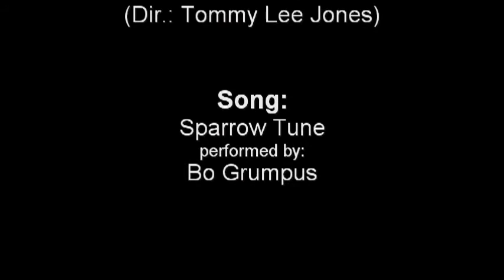The Dead Brother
I created this short clip by using scenes from the movies The Proposition (written by Nick Cave and directed by John Hillcoat) and Three Burials (written by Guillermo Arriaga and directed by Tommy Lee Jones).

Song: Sparrow Tune by Bo Grumpus.